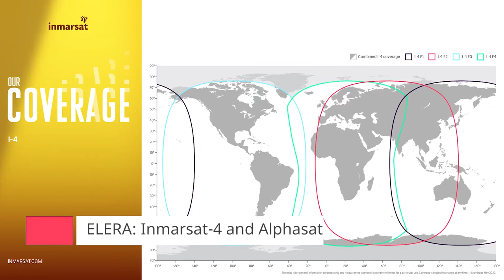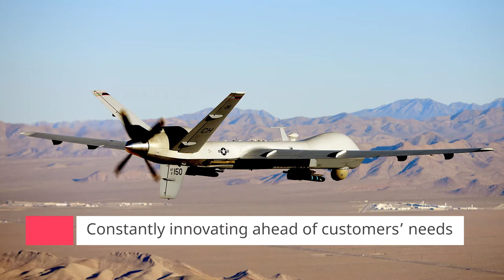SATCOM for Global UAS Missions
Governments are increasingly using Unmanned Arial Systems (UAS) for ISR and expeditionary operations. UAS' require small SATCOM antennas for beyond line of sight communications.

Inmarsat has been at the forefront of global SATCOM for over 40 years. Many of our terminals are optimized for UAS and are interoperable with military SATCOM.